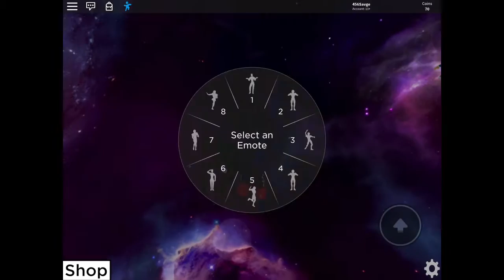Playing don’t press the button ROBLOX